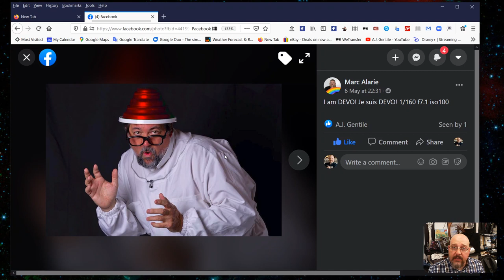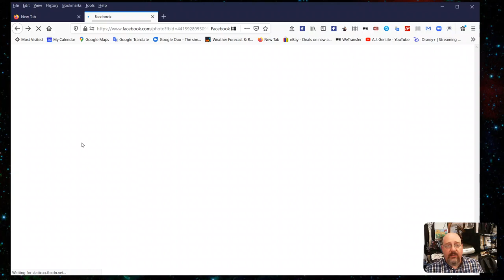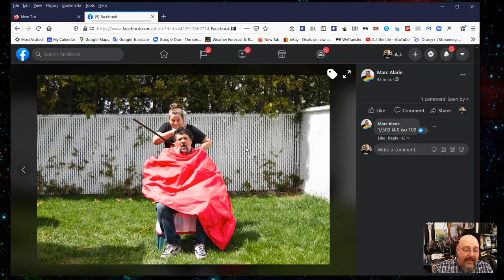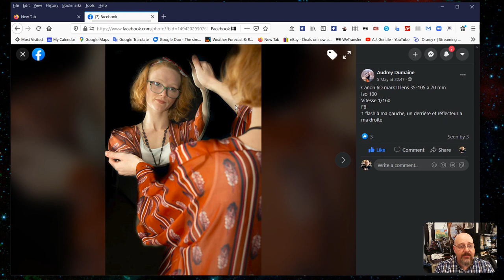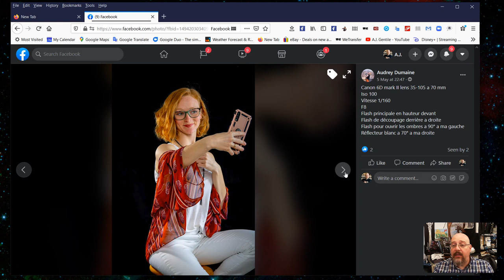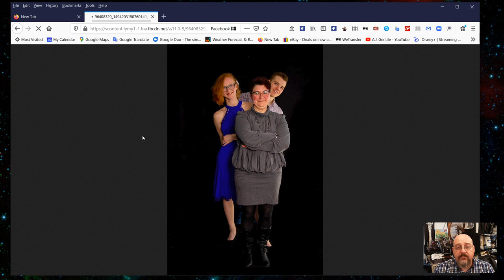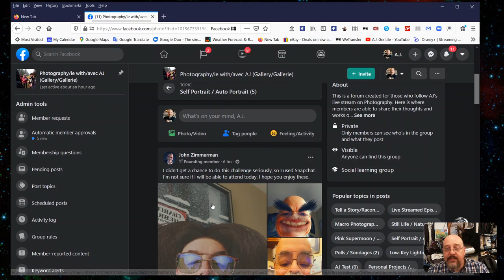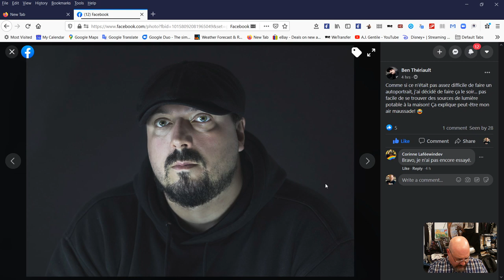Photography with AJ - Episode LS-027 - Analysis of our Weekly Challenge #5 - Self Portrait (E/F)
Welcome to another episode of Photography with me. In this episode, we will be looking at our submitted photos of our Weekly Challenge, Self Portrait.

Resources:
None